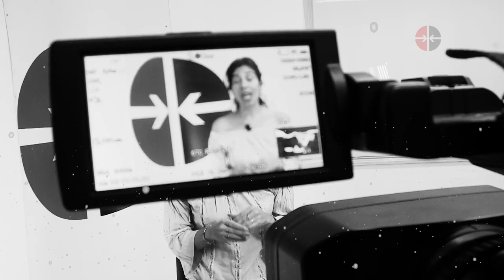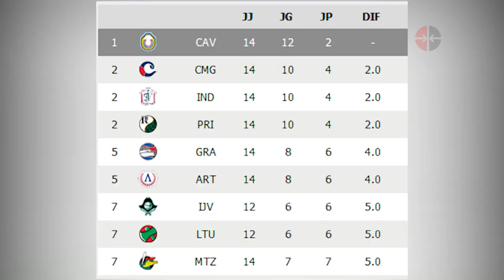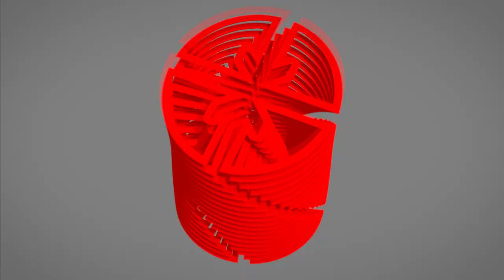Punto Deportivo: Declaraciones de Alexei Ramírez y actualización de la 63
En esta entrega de la sección Punto Deportivo actualizamos sobre la 63 Serie Nacional de Béisbol y luego compartimos declaraciones del ex Grandes Ligas  Alexei Ramírez, enviadas desde Pinar del Río, uno de los máximos inspiradores de los vegueros.